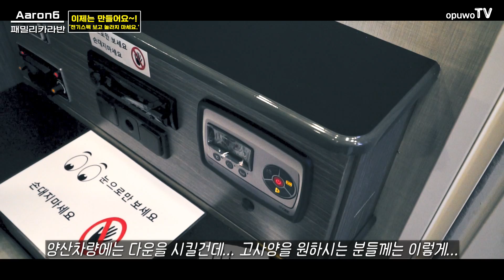모든 기술을 모아서 제조까지! 새롭게 시작하는 유럽형 캠핑카를 꿈꾸는 패밀리카라반의 신차! 아론6(Aaron6)를 소개해 드리겠습니다.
안녕하세요. 오푸TV 입니다.  새롭게 도전하는 패밀리카라반의 이종민 대표님과 아론6(Aaron6)소개해 드리겠습니다.

모델명 : Aaron6 (아론6)
가격 : 업체문의

업체명 : 패밀리카라반
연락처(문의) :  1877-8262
주소 : 경기도 이천시 모가면 공원로 216-12